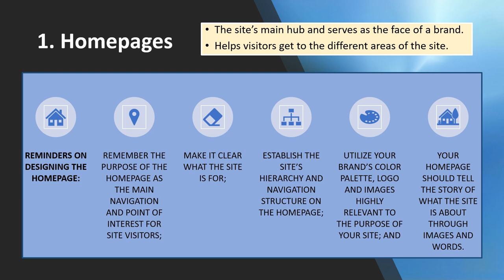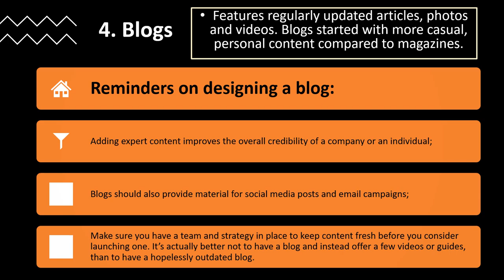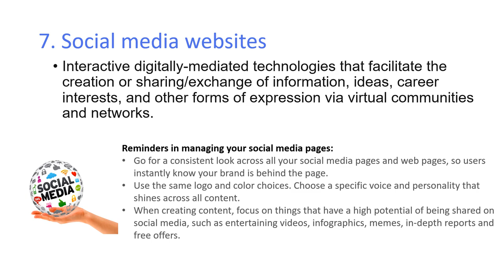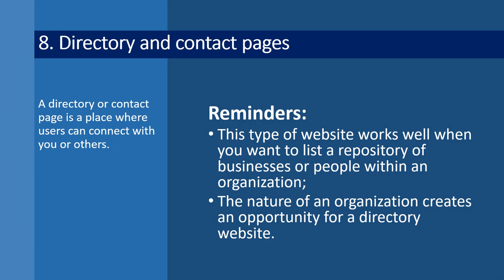EMPOWERMENT TECHNOLOGIES: Types of Websites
EMPOWERMENT TECHNOLOGIES:
Types of Websites